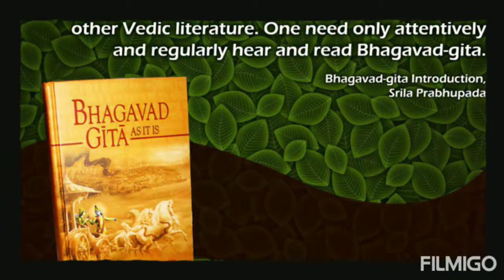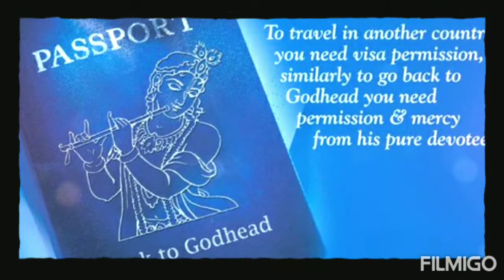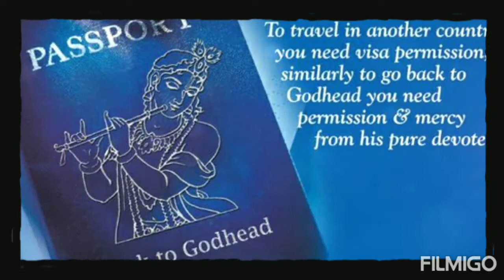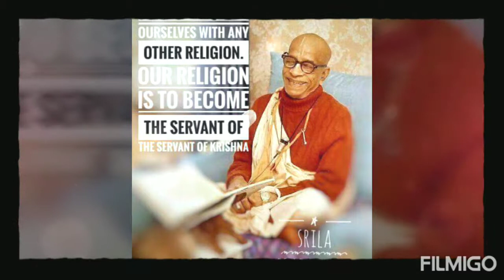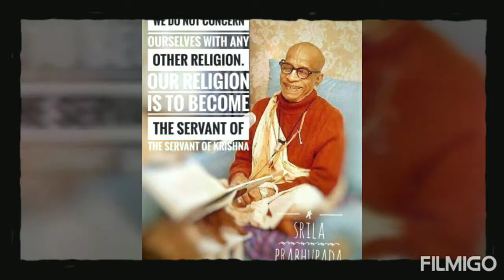WHO IS THE GREATEST SCIENTIST ? DO YOU KNOW ?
Greatest achievements done by the only one Super Personality.